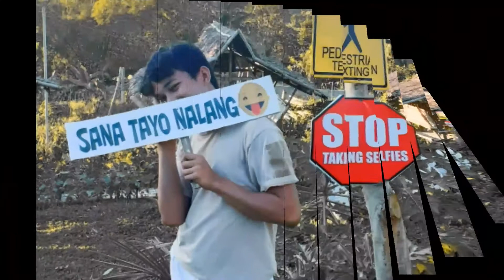MY CAMP HUGOT EXPERIENCE - ANG BALI, INDONESIA NG CABITAN, MANDAON, MASBATE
Title: MY CAMP HUGOT EXPERIENCE - ANG BALI INDONESIA NG CABITAN, MANDAON, MASBATE

Ang Camp Hugot ay isang food park tambayan na matatagpuan sa Cabitan, Mandaon, Masbate. Ito ay malapit lamang sa Dr.Emilio B. Espinosa Sr. Memorial State College of Agriculture and Technology (DEBESMSCAT).